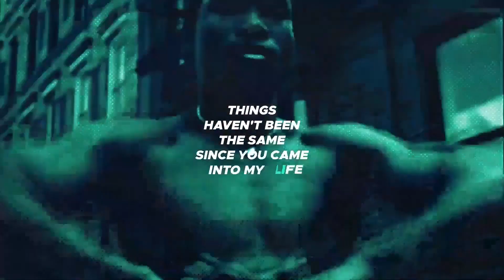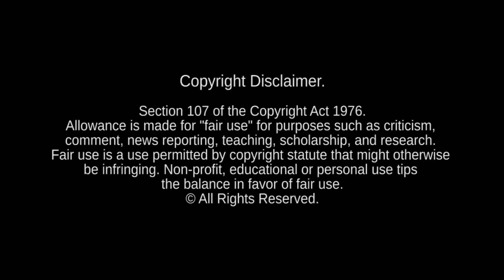Madonna - Secret (Bright Light Bright Light Remix) [VJ Ni Mi Video Edit]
Secret (Bright Light Bright Light Remix)
Official video release date 9th Of July 2021

Produced by Bright Light Bright Light for Madonna Remixers United

Bright Light Bright Light is on Soundcloud.